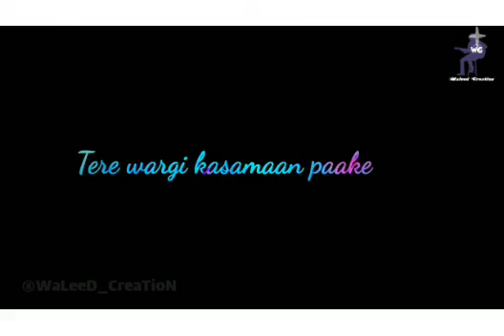Na Na Na Pyar Ni Karna Happy Raikoti New Punjabi Status Song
Na Na Na, Na Na Na
Jhoothan Pyaar Jata Ke
Dil Wich Utar Jaande Ne
Pher Pata Ni Lagda
Kehdi Mukar Jaande Ne
Tere Wargi Kasamaan Kha Ke
Mukar Jaande Ne
Haan Haan Haan
Hunn Aitbaar Assi Nai Karna
Na Na Na Na Na
Na Na Pyaar Assi Ni Karna
Na Na Pyaar Assi Nai Karna
Tera Sadde Bina Sarde Hey Ae
Tera Sadde Bina Sarde
Yaari Kithe Pakki Lainga
Gallan Kachiyaan Tu Karde
Yaari Kithon Pakki Lainga
Meri Ek Friend Si Mundeya
Ohda Boyfriend Si Mundeya
Ovi Si Tere Warga
Puchda Kade Haal Na
Main Ni Ohde Wangu Rona
Main Ni Kade Pagal Hona
Na Hi Teri Gal Ch Auna
Honi Koi Chal Ve
Ja Ja Ja
Ja Ekraar Assi Nai Karna
Saanu Pyaar Bada Karde
Tu Kufr Taulda Ae
Tere Mathe Te Likhiya
Tu Jhooth Bold Ae
Happy Pehlaan Jaal Pyar Da
Paake Rakhde Ne
Ek Wal Ton Pehlan
Phone Vi Chakde Ne
Tere Warge Pichhon
Ghare Bitha Ke Rakh De Ne
Rataan Jaag Jaag
Intezaar Assi Nai Karna
Assi Pyaar Ni Karna
Assi Pyaar Nai Karna…

❤ Waleed Creation ❤

SaySomethingNew...!! Next Vidoe Coming Soon...!

WhatsApp Status
WhatsApp Videos
WhatsApp Videos Love Status
Love Status
Sad Status
OST Status
Urdu Status
Eng Status
Pashto Status
Saraiki Status
Punjabi Status
Mix status
Remix Status
Mashup Status
Bollywood Status
Tollywood Status
Hollywood Status
Nollywood Status
Lollywood Status
Political Status
Old Status
New Status
Very New Status
Short Clip Status WhatsApp
Some WhatsApp Clip
WhatsApp Bengali Status
WhatsApp Recently Status
Whatsup
WhatsApp Dp
WhatsApp Love Status
Old Status
New Status
Romantic Status
WhatsApp Cool Status
WhatsApp Hot Status
Full Screen Status
Motu Patlo Status
Drama Serial  Status
OST Status
Korean Mix Status
New Status Song
Upcoming Songs
Calligraphy Status
Name Status
Shadi Status
Mehndi Status
Nikkah Status
Rain Status
Weather Status
City Status
آ ا ب ت ث ٹ ج چ ح خ د ذ ص ض ط ظ ع غ ش س ک گ ف ق ر ز ن ل م و ہ ھ ی ے
A B C D E F G J K L M N O P Q R S T U W V X Y Z

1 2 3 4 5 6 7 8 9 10
All Type Of Status Here:

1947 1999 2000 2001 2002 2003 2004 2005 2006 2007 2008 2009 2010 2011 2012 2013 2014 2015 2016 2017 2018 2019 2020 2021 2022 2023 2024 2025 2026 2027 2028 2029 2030